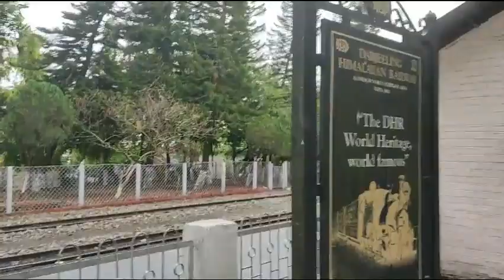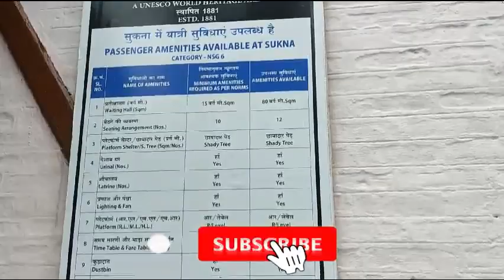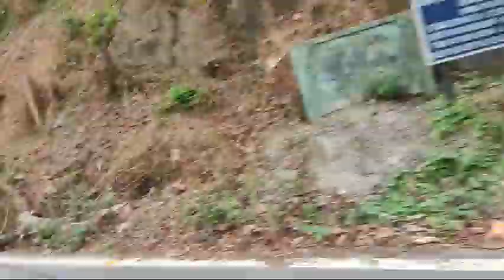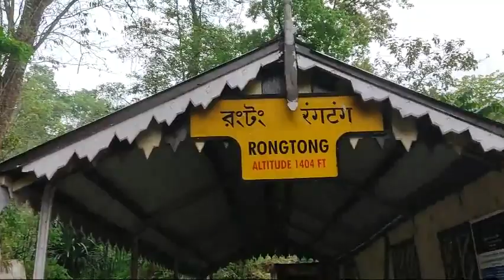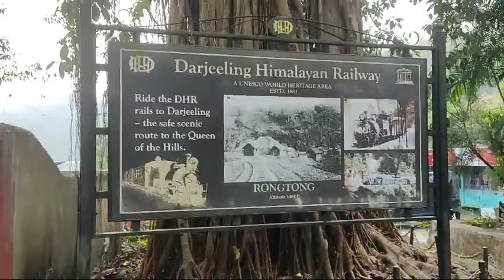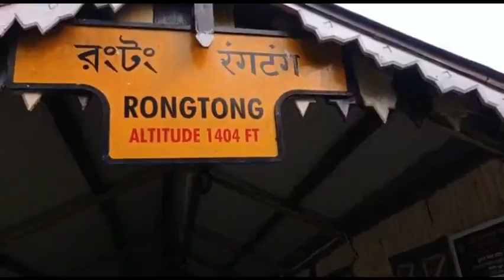RIDE TO RONGTONG | Siliguri to Rongtong | Nature's Beauty | Bengali Blog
This Channel all about Travel Explore New Place Some Beaches  Hills  Camping  Unboxing  Blogs.. I hope you are enjoying this videos...